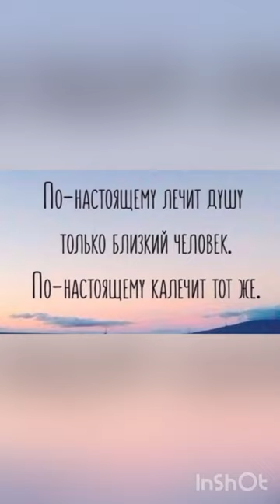Мудрые слова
31 марта наша Магдалина стала мамой во второй раз.Принесла  двух богатырей и лапочку дочку.Сегодня третий день,и уже «звезды» интернета.мы даже не ожидали ,что их будет трое.Ведь сама Магда  очень маленькая.
Еще ,что интересно ,сама рыжая ,а детки черные.Гены от бабушки.Обязательно покажу вам бабушку.Ее зовут Джалина.